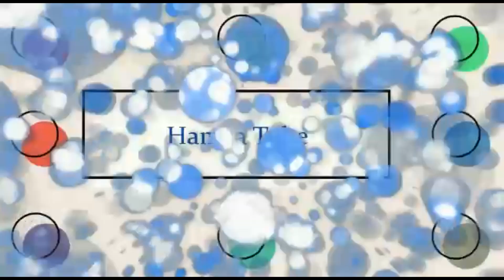Party Panic'te Gizemli Adada Serbest Takılmaca | Hamza ile Adventure Mode Bölümünü Oynuyoruz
Party Panic Çılgın, Eğlenceli ve Çok Oyunculu Oynanabilen bir Oyun. Biz Bu Bölümde Adventure Mode Bölümünü gösterdik.

veya steam üzerinden satın alabilirsiniz

VİDEO İÇERİĞİ: Party Panic oyunu sevenler için eğlenceli bir oyun. Biz oynarken çok eğlendik. ❗

Oyun İçeriği:
Party Panic is a crazy online and local-multiplayer party game. Compete against your friends in 30+ rapid fire minigames, play the new Board Game mode, race through the brutal Gauntlet, or complete the trophy challenges on Trophy Island. There is even a built in drinking game! You'll laugh, you'll cry, it's stupid. Grab your friends, pick your characters and get partying in this exciting and panic filled game!

HAMZA TUBE KANAL BİLGİSİ:
Merhabalar. Hamza Tube kanalına hoş geldiniz. Hamza Tube kanalında oğlum Hamza ile birlikte eğlenceli videolar çekiyoruz.